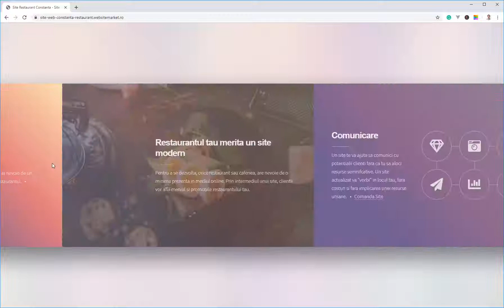Site Restaurant Constanta - Site Prezentare | WebsiteMarket